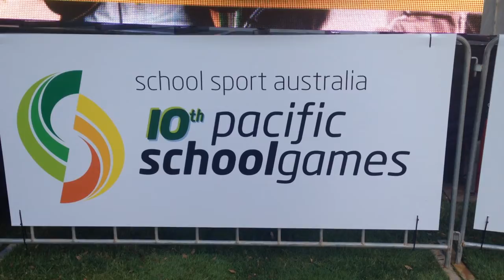WA PSG Media Team reps interviewed on Channel 44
PSG Sports Wrap (6pm nightly Ch44) Live From the Game Village.
Featuring WA Media Team reps Alex Bell (Morley Senior High School) and Addison Ogg (John Curtin College of the Arts)

WA sport highlights @ 3:12 on the video. [Selected from the WA Media Team's online work]